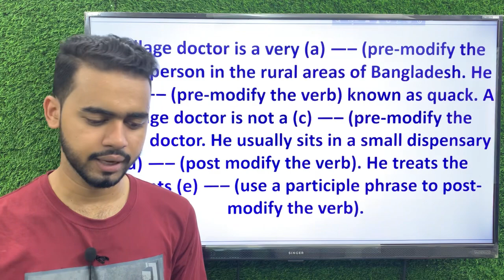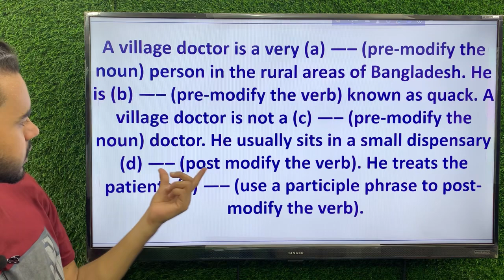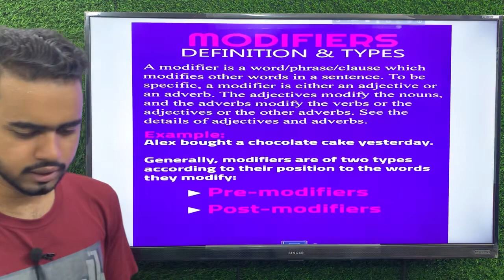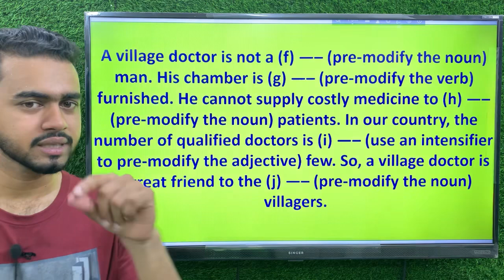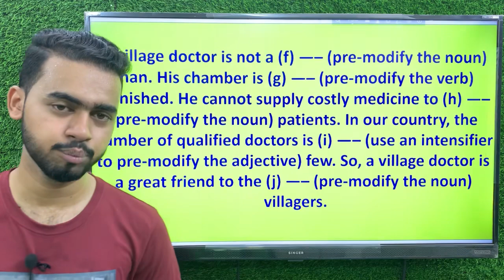সহজ টেকনিকে Modifier | Class-02 | HSC 2023 Batch | এইচএসসি ২০২৩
HSC 2023 English 2nd Paper | HSC 2023 English 1st Paper | English 1st Paper | English 2nd Paper Modifier Class | HSC 2023 Modifier Class | HSC 2023 Completing Sentence | HSC 2023 Right Forms of Verbs | HSC 2023 Narration

hsc 2023 english 2nd paper, hsc 2023 english 1st paper, hsc 2023 test paper solve, hsc 2023 preparation, hsc 2023 english class, hsc 2023 suggestion, hsc 2023 short syllabus, hsc 2023 exam date, hsc 2023 model test solve, hsc 2023 right form of verb, completing sentence, sentence connector hsc 2023